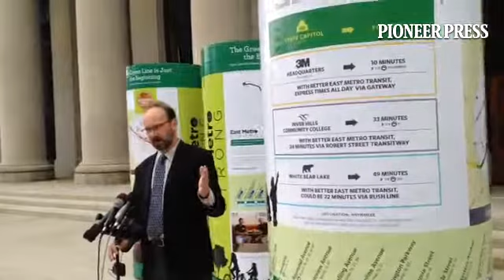East Metro Strong says one light rail project every 10 years is not enough. Denver built 5 or 6 line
East Metro Strong says one light rail project every 10 years is not enough. Denver built 5 or 6 lines in that time

By: Frederick Melo
Published on: June 12, 2014